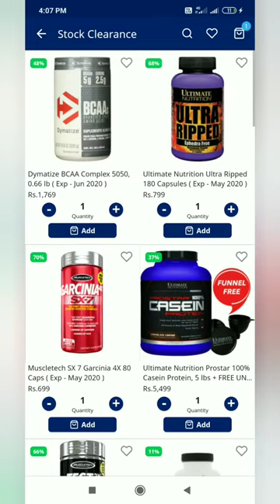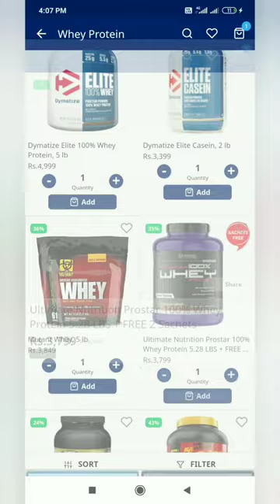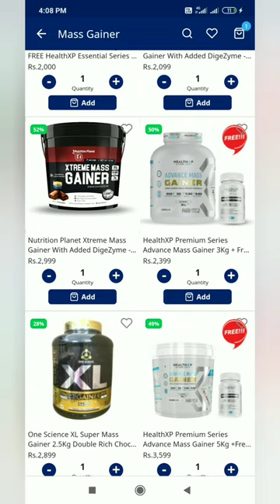Vs Online Supplement from where you can Buy By | Six Pack Milestone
Hey guys so here's from where you can Buy Protein Supplement Online Vs Offline which is better option.
Offline Vs Online Supplement from where you can Buy
Offline Vs Online Suppliant Where to Purchase
# Kaha le Protein Supplement Online Vs Offline Store

Six Pack Milestone